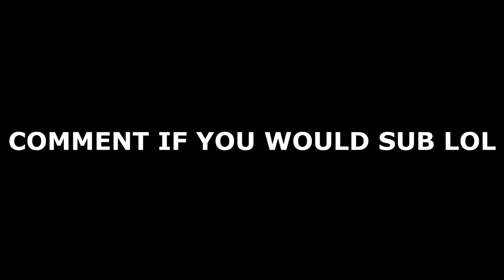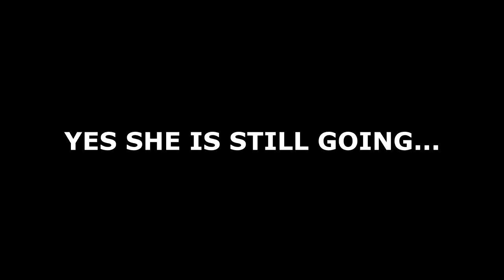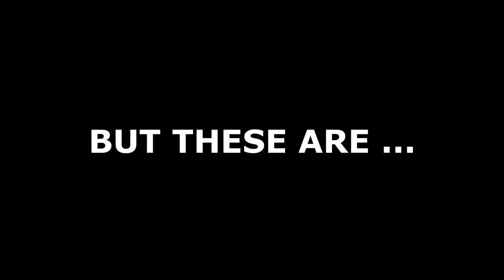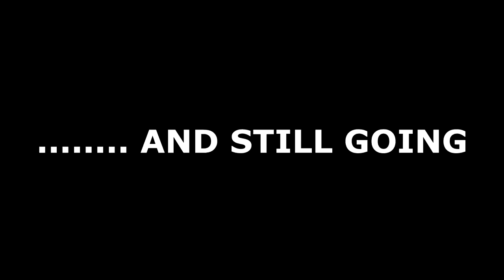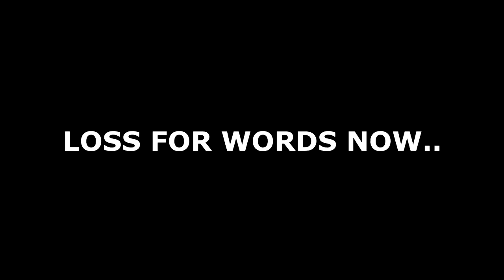BEST TWITCH GIRLS FAILS